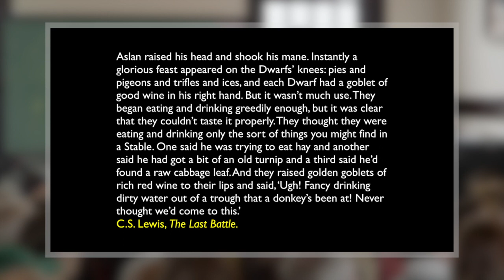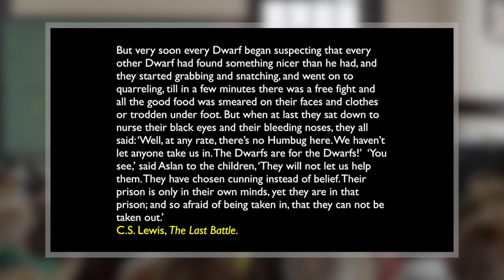33. Gold, Darkness and Dwarves [Matthew] - Tim Mackie (The Bible Project)